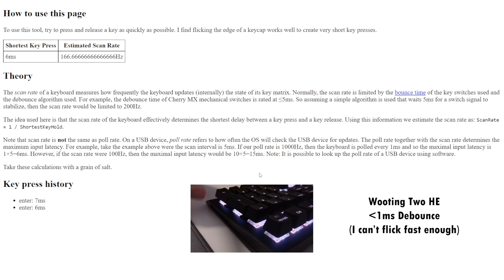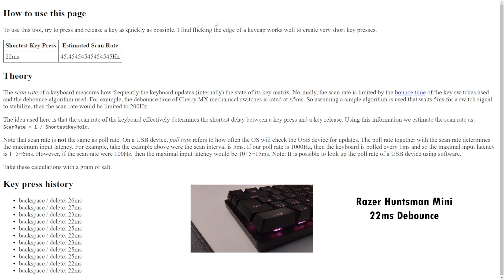Wooting Two HE vs G915 vs Huntsman for Micro Adjustments!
Comparing the Wooting Two HE with the Huntsman Mini and G915 TKL for micro adjustments. I re-uploaded this to include a segment on Debounce time, thanks to YouTuber sizzy for pointing this out!